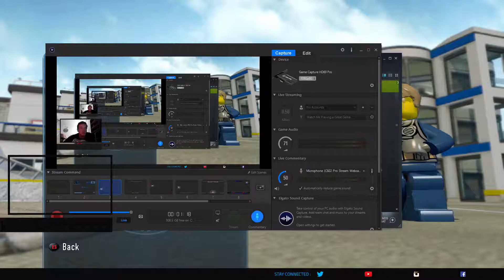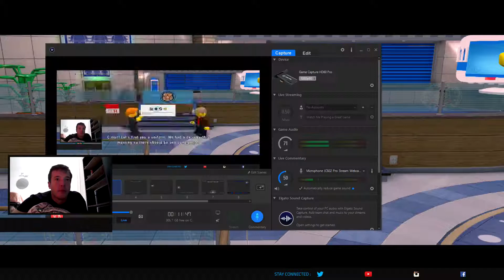Lego City Part 1